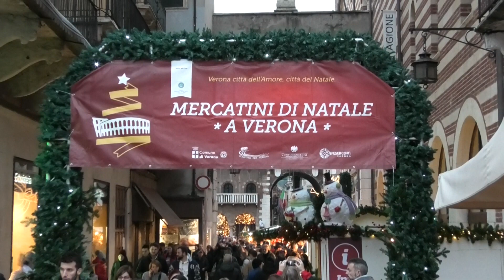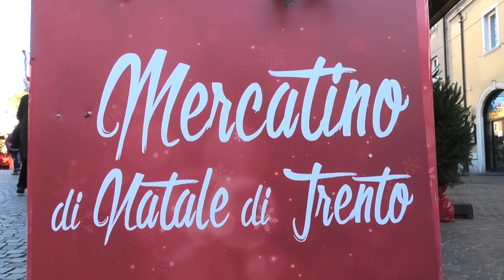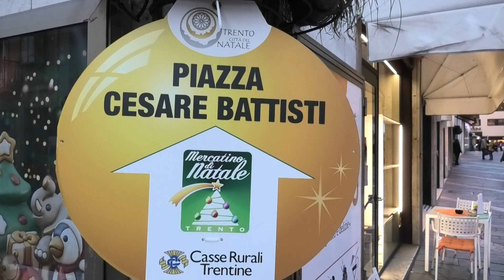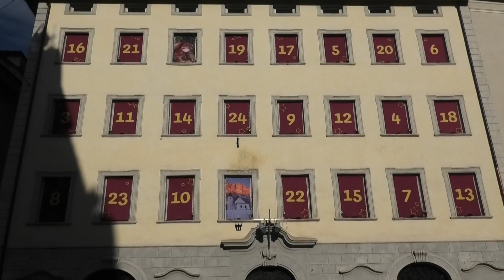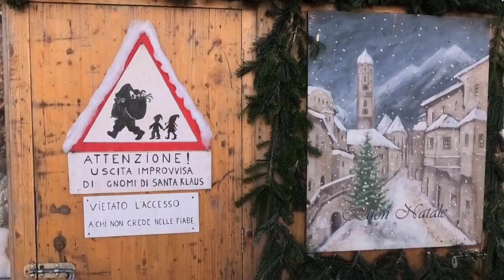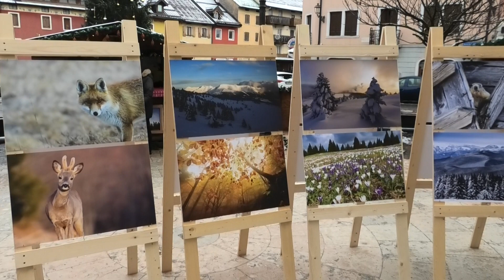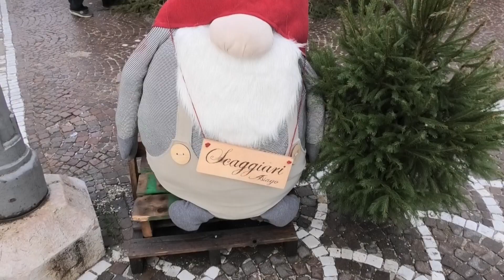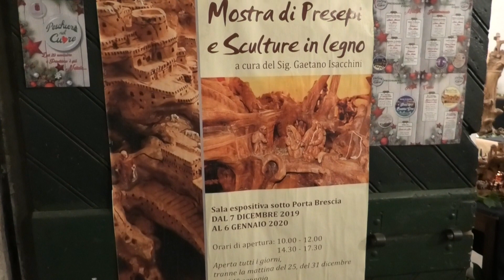Mercatini di Natale 2020 (annullati per l'emergenza Covid) 🎅 Un viaggio nelle precedenti edizioni 🎁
Best Christmas Markets in Italy - Mercatini di Natale 2020 (annullati per l'emergenza Covid) - Un viaggio nelle precedenti edizioni.                                                                                                                                 Verona 2019                                                                                                                                                                                Levico Terme (Trento) 2017                                                                                                                                                      Trento 2018                                                                                                                                                                   Bolzano 2019                                                                                                                                             Bressanone (Bolzano) 2019                                                                                                                                          Gallio (Vicenza) 2019                                                                                                                                                Asiago (Vicenza) 2019                                                                                                                                  Peschiera del Garda (Verona) 2019                                                                                                                          Lazise (Verona) 2019